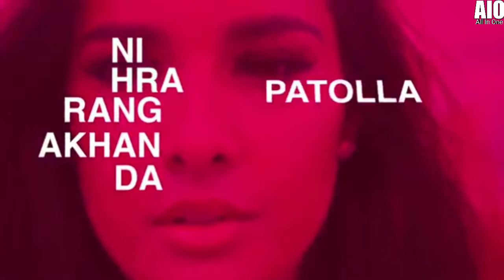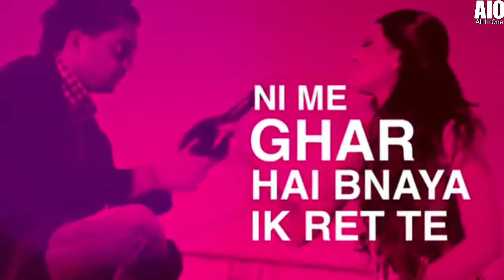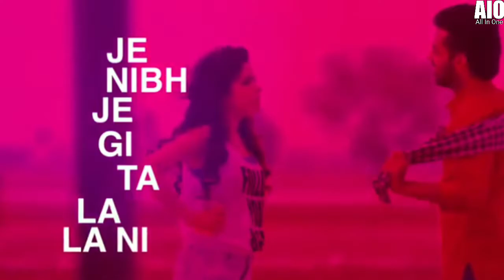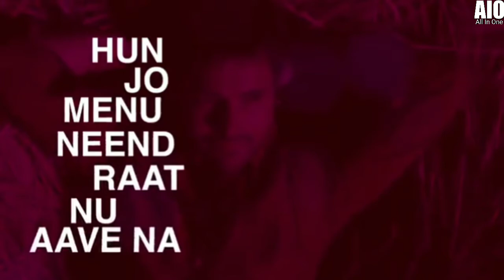Romantic_Mashup_Video_Ali_Mohammad_Latest_Punjabi_Song_2018_by_All_in_one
2018 - All In One By Ali Mohammad